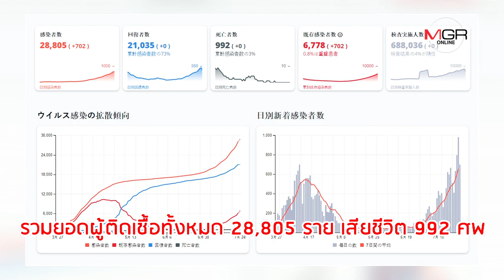ส่อแห้วเที่ยว "ญี่ปุ่น" โควิด-19 ลาม ทำ Travel Bubble ชะงัก?